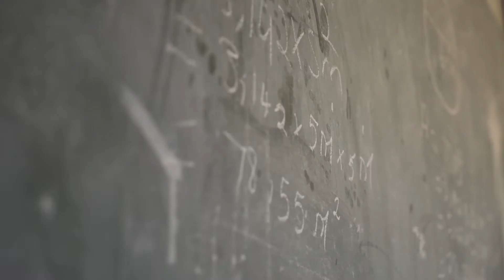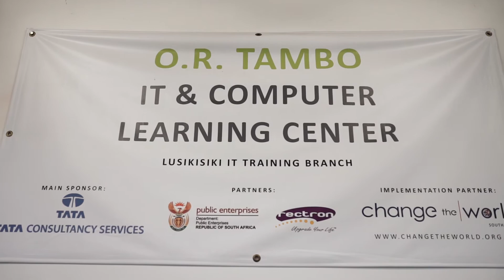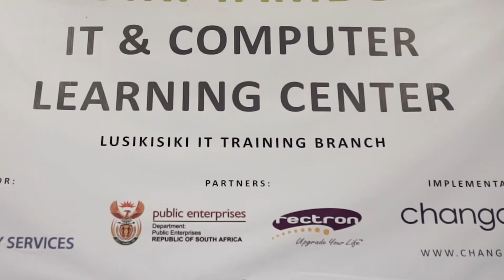Why Code for Change? Get involved. Get Inspired.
The Team & The Vision: Bringing coding into Secondary Schools in South Africa.
Why Coding?
Why Code for Change?
Jonathan Novotny, Mpho Segolela, Portia Mlangeni, David Silva & Rachael Pahwaringira.